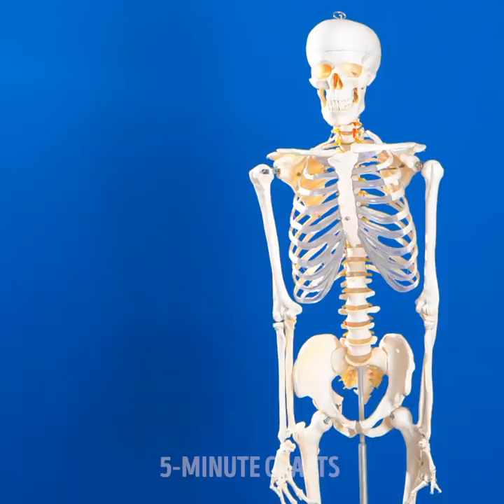35 EASY IDEAS TO DECORATE YOUR BORING CLOTHES WITH BLEACH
Timestamps:

0:00 Skeleton print
1:09 Jeans hacks
2:46 How to decorate shoes
4:59 T-shirt decorating ideas
7:18 Socks
9:32 Cap